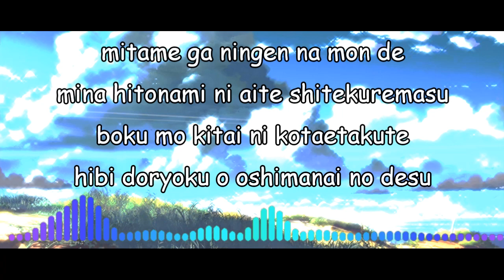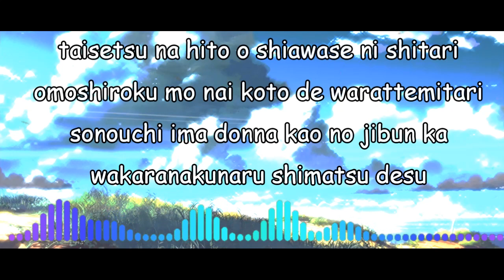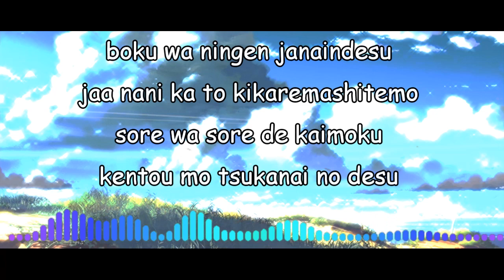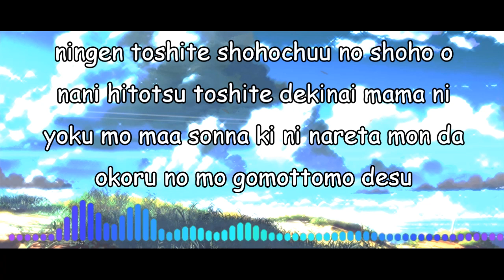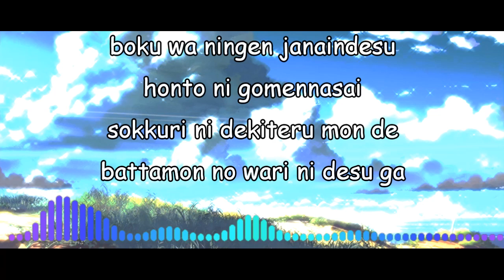Bouningen (Lyrics) | Cover By Kobasolo & Harutya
❖ Music Info
     Title                  : Bouningen

I do not own the original music/song and picture. "This Channel just made a Lyrics Video". All music/song and picture belongs to the original creators.